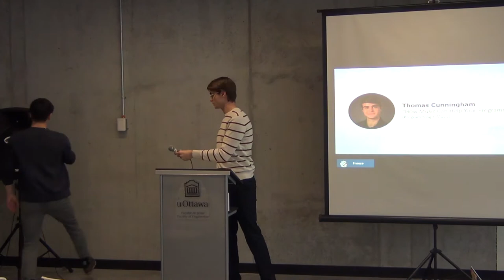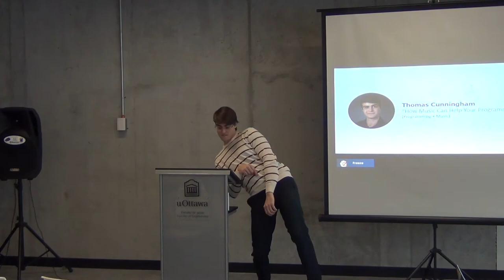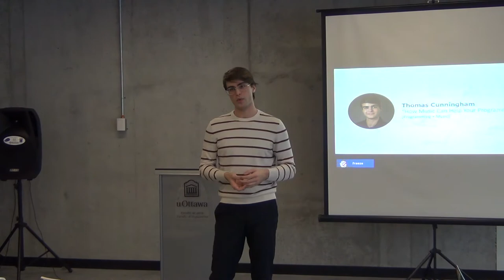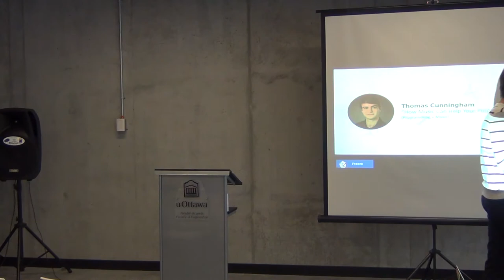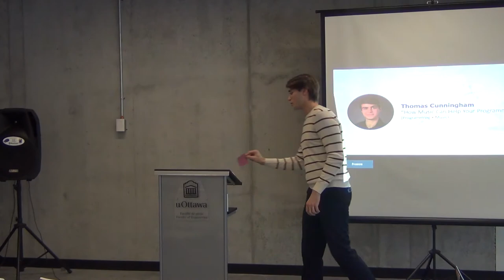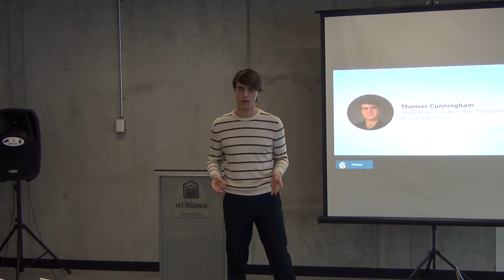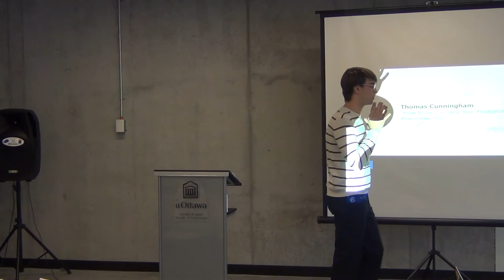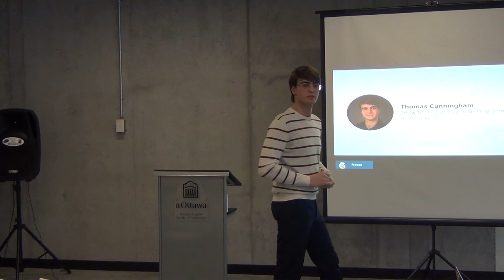How Music Can Help Your Programming | uOttawa STEAM Fest 2019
This presentation by Thomas Cunningham offers insights into abstract learning concepts realized through musical education and their application within the software development field.

STEAM fest is aimed towards students from all fields who are interested in stepping out of their comfort zone and exploring the link between arts and science.

STEAM fest is an event hosted by the uOttawa STEAM Club.